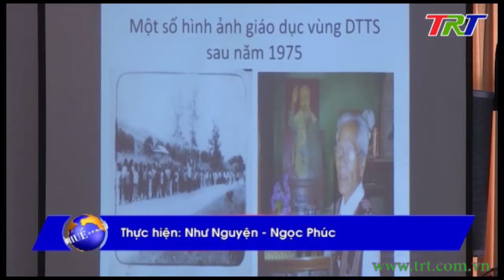Hội thảo khoa học TT Huế - 50 năm thực hiện di chúc của Chủ tịch Hồ Chí Minh